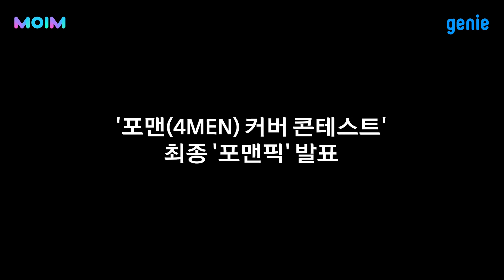(포맨픽 발표!) 포맨 4MEN 🎤우린 아직 헤어지기 전🎤 커버콘테스트 발표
포맨 4기 ‘우린 아직 헤어지기 전’ 커버콘테스트! ★포.맨.픽★ 발표
포맨이 직접 뽑은 포맨픽 🎤중연JY🎤 님 축하드립니다!

포맨 커버콘테스트에 참여해 주신 모든 분들께 감사의 말씀 드립니다.
앞으로도 많은 관심 부탁 드립니다.